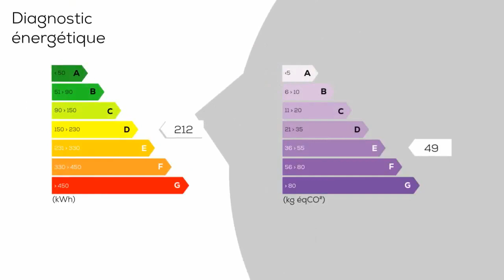A vendre - Maison/villa - HARNES (62440) - 8 pièces - 113m²